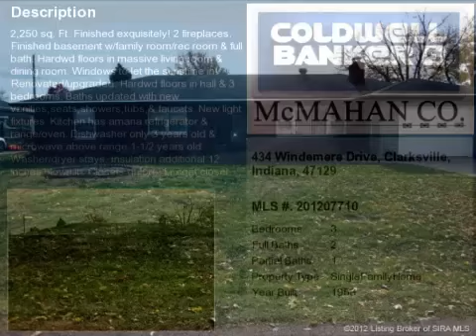Real estate for sale in Clarksville Indiana - MLS# 201207710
434 Windemere Drive
Clarksville Indiana 47129
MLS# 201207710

2250 sq.ft. finished exquisitely!2 fireplaces.Finished basement w/family room/rec room & full bath.Hardwd floors in massive living room & dining room. Windows to let the sunshine in!Renovated/upgraded.Hardwd floors in hall & 3 bedrooms.Baths updated with new vanitiesseatsshowerstubs& faucets.New light fixtures.Kitchen has Amana refrigerator & range/oven.Dishwasher only 3 years old & microwave above range 1-1/2 years old.Washer/dryer stays.Insulation additional 12 inches blown in.Closets galore!LR coat closet.Dining room pantry.Double closets in bedrooms.Incredible sunroom/home office on 1st floor.(heat/air unit at property but not used)Enclosed carport added to garage.Blinds/window treatment stay.Large/fenced yd.Nice shed.Low utilities! 7 minutes to downtown Louisville!